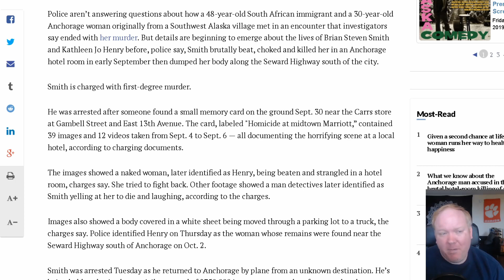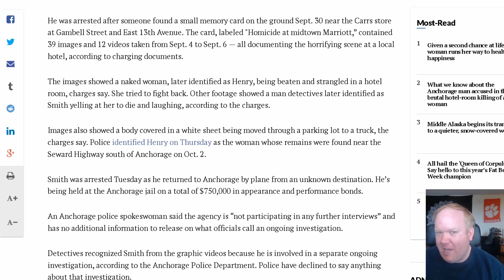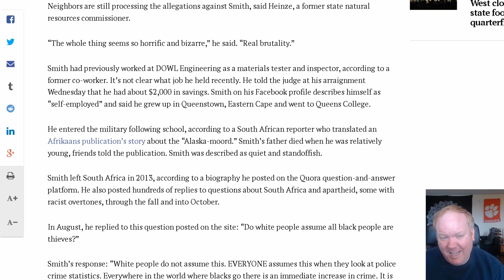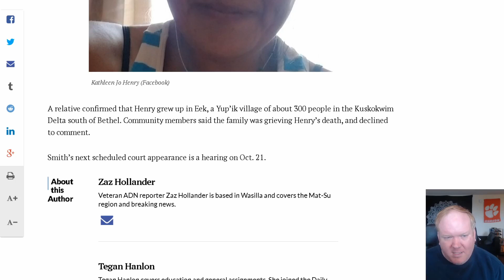Alaska Man Gets Charged With Murder Based on Stupidity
A man accused of murdering a girl and documenting it in an SD card afterwards discovered at the road was indicted in the murder of another girl in Alaska, police announced Thursday.

Brian Smith, 48, was indicted by a grand jury Thursday in the murder of Veronica Abouchuk, whose remains were discovered in April out Anchorage, the Alaska Law Department explained.

Abouchuk, 52, who was reported missing in February, was last seen in July 2018, authorities said.

After Smith was interviewed following his arrest earlier this month at the September murdering of Kathleen Henry, 30, that he"admitted to shooting another female victim between 2017 and 2018" and supplied the positioning of her body, officials said.

Smith pleaded not guilty Wednesday in Henry's departure.

"We hope that these charges help bring some closure to folks for their missing loved ones," Deputy District Attorney Brittany Dunlop told reporters at a news conference Thursday.

The law department stated that Alaska State Troopers, who found the remains, discovered a skull with a gunshot wound out of the region which Smith had recognized. The medical examiner's office identified the remains Oct. 11 as people of Abouchuk, Anchorage Police Chief Justin Doll explained.

Both victims were Alaska Native girls, Dunlop said. Henry's body was located close to the Seward Highway on Oct. 2.

Smith, who's from South Africa, has been detained in Henry's departure after an individual discovered an SD card at Anchorage's Fairview neighborhood Sept. 30 that comprised movies which seemed to demonstrate that the murder of a female, authorities said.

That Memory card directed authorities to detain Smith as he came at Ted Stevens International Airport on Oct. 8, in part because authorities realized that his emphasis from another investigation, officials have said.

Video on the card showed a woman being strangled and also a guy telling her to perish, The Associated Press has reported.

Doll stated that authorities are continuing to look into the situation.

"We will look at every single aspect of the case and if necessary, follow it wherever we need to," he said Thursday.

Smith Was indicted on charges that include murder, sexual assault and tampering with evidence in the death of Henry, along with a specification of torture had been created which could cause a mandatory minimum sentence of 99 years when he's convicted, Dunlop said.

A Grand jury additional charges of murder and tampering with evidence in the killing of Abouchuk, along with the nation filed a complaint of misconduct between a corpse, she explained.

Smith is expected to be arraigned on the charges coming from Abouchuk's killing Monday.